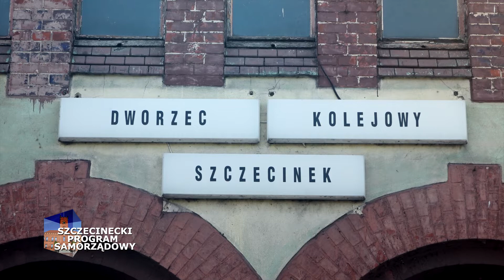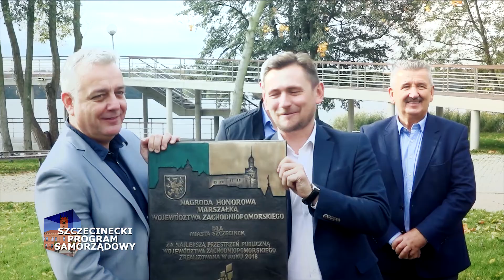Program Samorządowy - 24.10